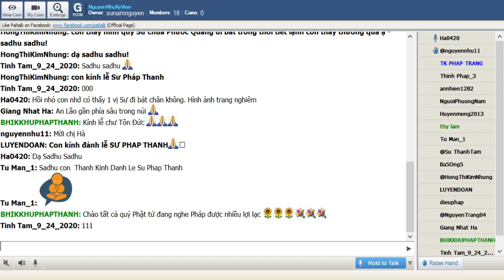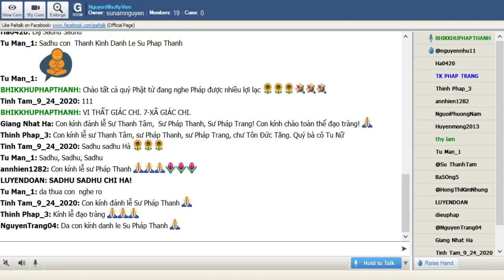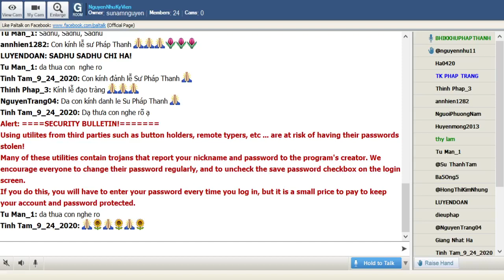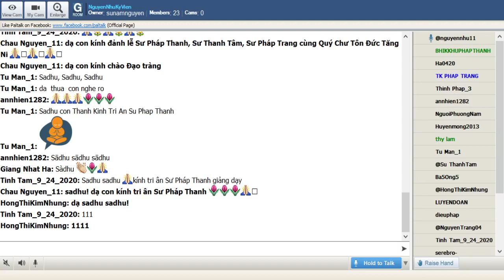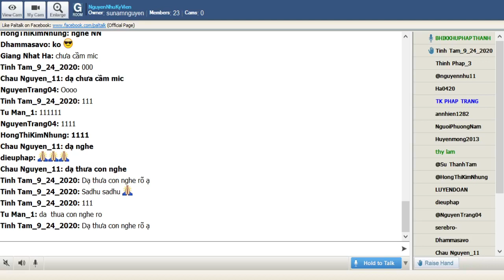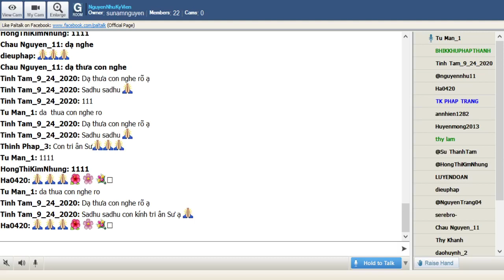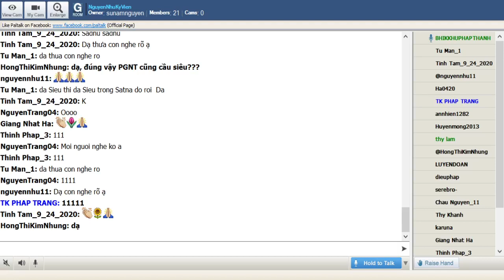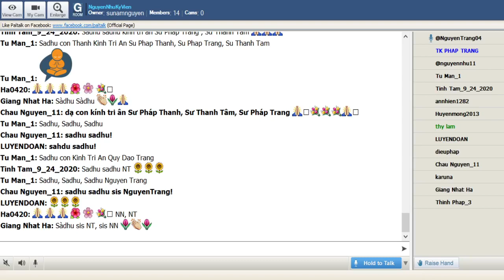29_NguyenNhuKyVien_Thứ Ba Jan 05-2021.TT PhápThanh_37 Phẩm Trợ Đạo-VI.THẤT GIÁC CHI_VII. XẢ GIÁC CHI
29_NguyenNhuKyVien_Thứ Ba Jan 05-2021. TT Pháp Thanh giảng đề tài:"37 Phẩm Trợ Đạo-VI.THẤT GIÁC CHI(Saptabodhyaṅgāni)_VII. XẢ GIÁC CHI (upekkhà-sambojjhanga)".